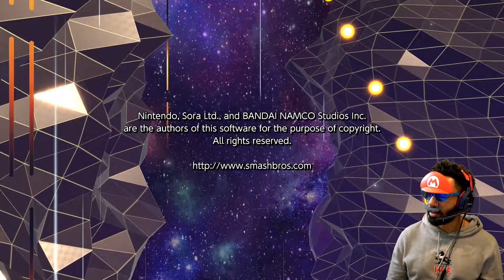INCINEROAR IS THE KING OF THE RING! - Super Smash Bros Ultimate Classic Mode | runJDrun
Watch my show CONFETTI the New mobile trivia show week days @ 9:30pm EST/6:30 PST on FaceookWatch

Hey people we now have memberships on my channel click here if you'd like to become a member of the runJDrunners!

Rachel Lopez
Michael Almodovar
Judge Moki
FonsoGaming
DahjelonRuns
Dtay Chaos
Stuart Forbes
Osnel Aguilar
J.C.

Concept: Jeremy Mansford + J.D. Witherspoon
Director + Animation: Jeremy Mansford
Character + Scene Design: Sacha Bryning
Sound + Music Design: White Owl Sound

- OMENX
- 256 SSD + 2 TB HDD storage